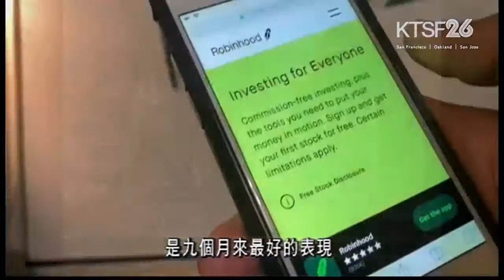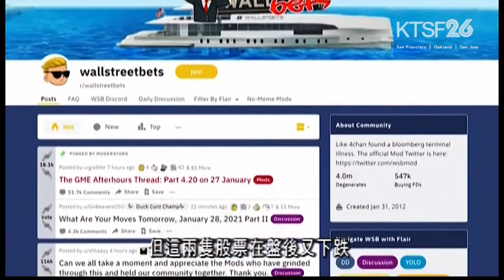r/WallStreetBets Makes it on KTSF Financial Report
WSB part at 1:00.

They finally featured r/WallStreetBets on the financial report, been waiting for this moment for awhile. Recorded it on the playback feature on VUit.

Chinese News @7PM 2/3/2021

KTSF Channel 26 (Cable Channel 8)

Check out all of the videos on this channel by category! (sorted by playlists)